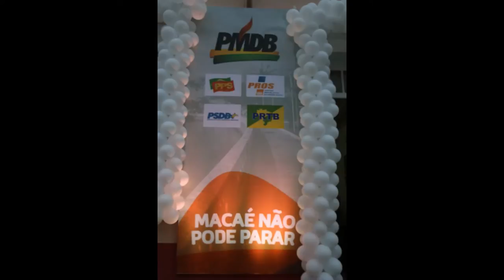A CONVENÇÃO DO PMDB EM MACAÉ ATRAVÉS DE FOTOS 2016